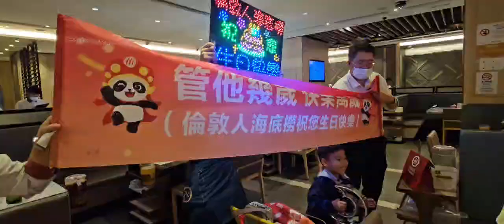May pa surprised mga amo ko sa aking birthday! thank you